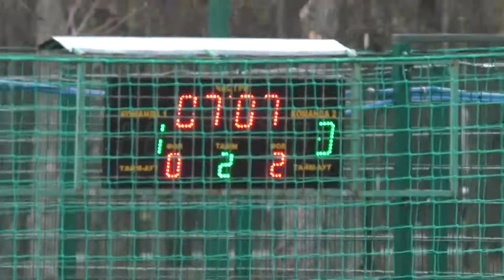КХ 6 Somnium Game HБХЗ Атлетик U 20